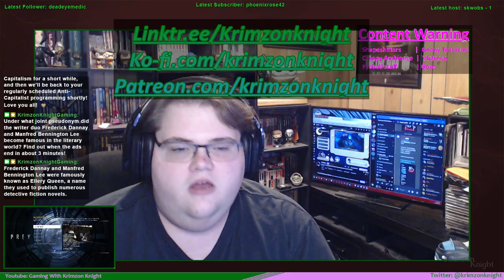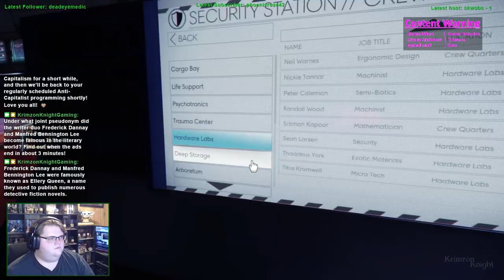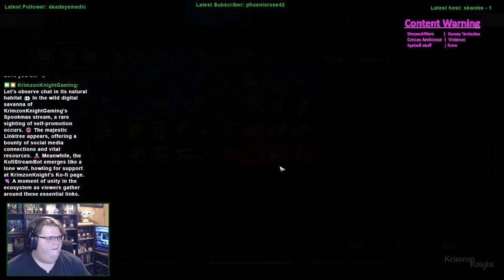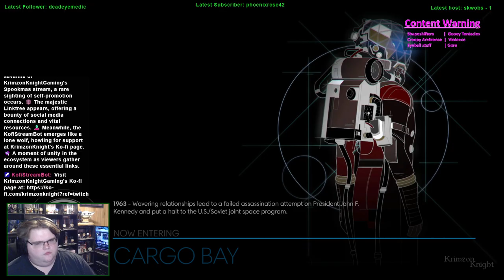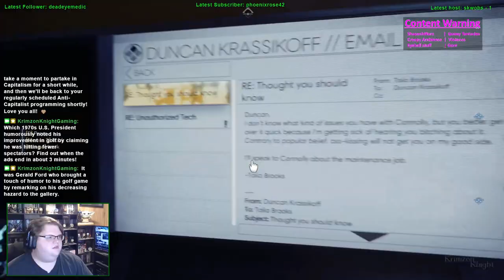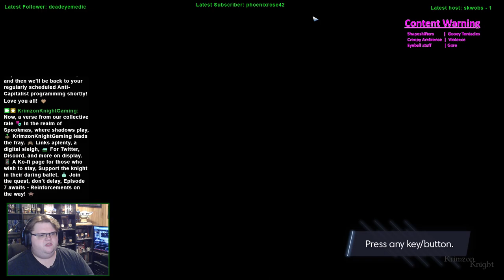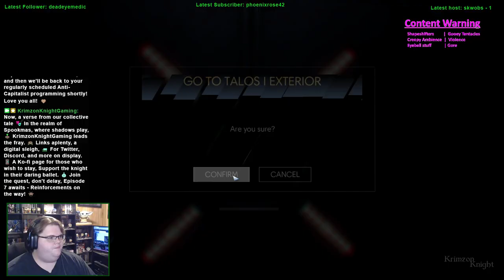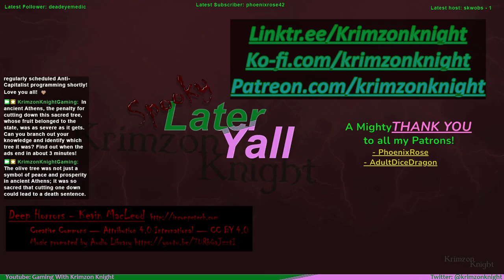Spookmas (2024) | Prey – Episode 7: Reinforcements